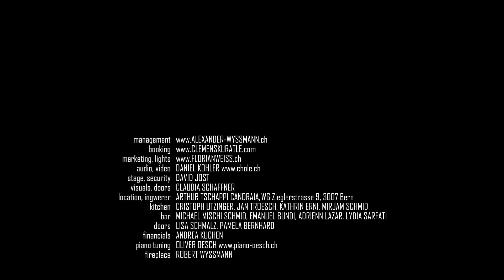Sibyl Hofstetter - Thomas Dürst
"Sibyl Hofstetter - Thomas Dürst" Micro Jazzfestival Bern: "Die letzten Tage" 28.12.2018
00:00 Evalina Coffey
07:05 Should've Been
13:43 Down
18:20 Not macht erfinderisch Nr. 1
23:21 Brother, Can You Spare A Dime?
28:20 Bird Alone
33:13 Gentle Rain
38:50 Nature Boy